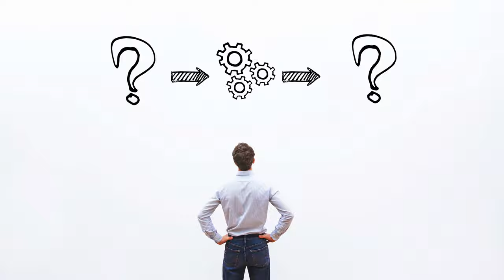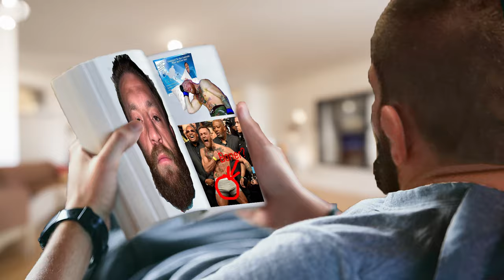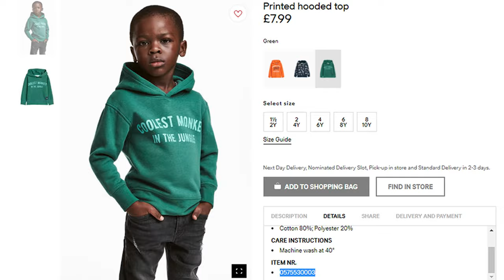Die Klassische Konditionierung